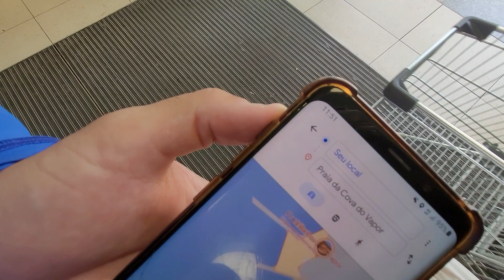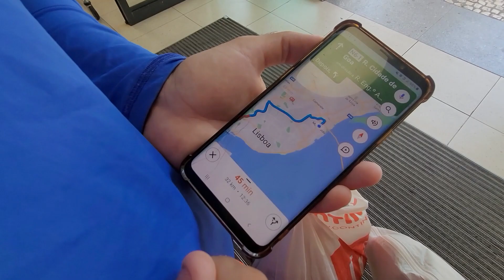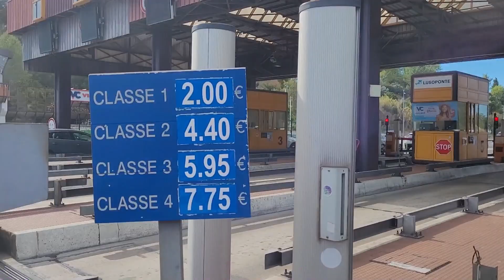Primeira vez na PRAIA em PORTUGAL! Será que é DIFERENTE do BRASIL?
Essa foi nossa primeira experiência nas praias portuguesas.

Conhecemos algumas praias da Costa da Caparica e fomos tirar a prova se a água é gelada mesmo.

Conheça o guia o GUIA GRATUITO sobre Como Morar Legalmente em Portugal, você vai conseguir tirar suas dúvidas e começar o planejamento do jeito certo para realizar o sonho de morar em Portugal!

ASSISTA AGORA!